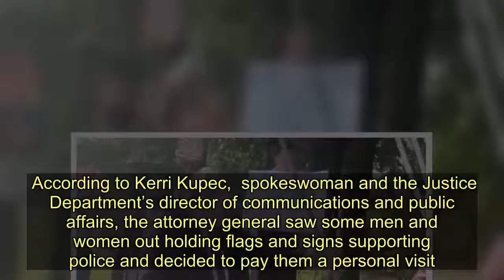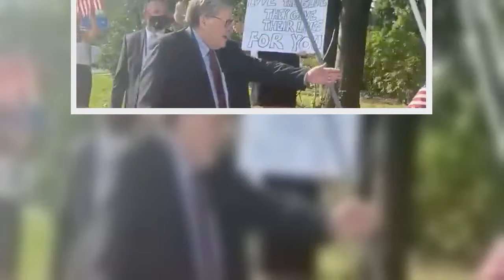AG Barr Turns FBI Security Detail Around To Thank Americans Showing Support For Police